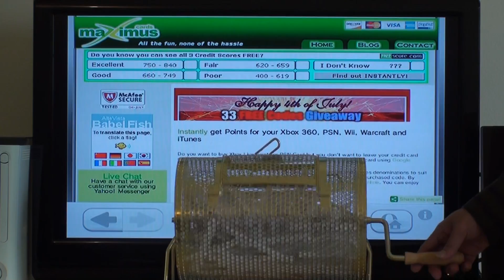33 FREE CODES from MaximusCards.com (Preparation)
YOU COULD BE ONE OF THE 33 WINNERS!
Celebrating this July 4th, 2009 We will give 33 FREE Codes away.

A total of 33 winners will be drawn in this round.

The winners of the lucky draw will be determined by a random drawing from among all eligible entries. The drawing will be conducted in eleven lots :
(a) The first lot will draw 3 winners. Each winner will get 1 (one) Xbox LIVE 12 Month Gold Card.

(b) The second lot will draw 2 winners. Each winner will get 1 (one) Xbox LIVE 4000 Points.

(d) The fourth lot will draw 5 winners. Each winner will get 1 (one) Xbox LIVE 3 Month Gold Card.

(e) The fifth lot will draw 10 winners. Each winner will get 1 (one) Xbox LIVE 1 Month Gold Card.

(f) The 6th lot will draw 1 winners. Each winner will get 1 (one) Playstation Network (PSN) $50 Card.

(g) The 7th lot will draw 3 winners. Each winner will get 1 (one) Playstation Network (PSN) $20 Card.

(h) The 8th lot will draw 1 winners. Each winner will get 1 (one) World of Warcraft 60 Day Time Card.

(i) The 9th lot will draw 1 winners. Each winner will get 1 (one) iTunes $15 gift card.

(j) The 10th lot will draw 1 winners. Each winner will get 1 (one) Wii Points.

(k) The 11th lot will draw 1 winners. Each winner will get 1 (one) G1 1200 Credits.